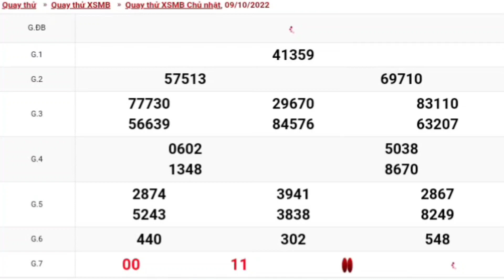#5 XSMB • Quay Thử Dự Đoán Kết Quả Xổ Số Miền Bắc Hôm Nay Chủ Nhật Ngày 09-10-2022